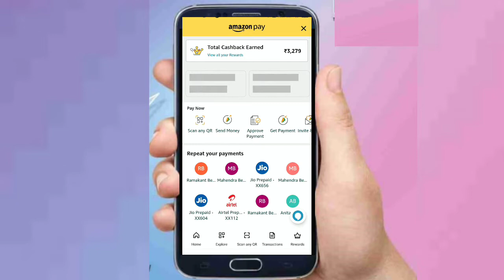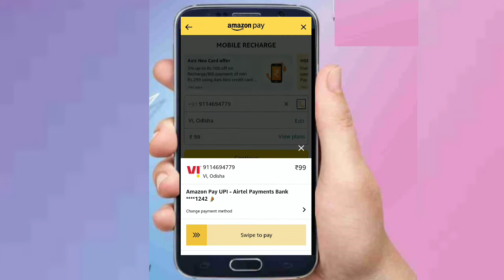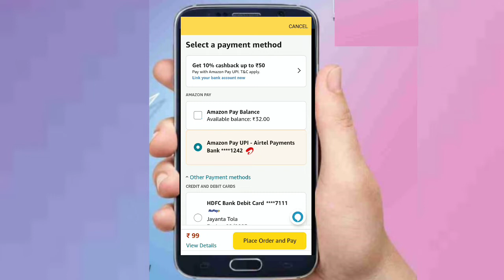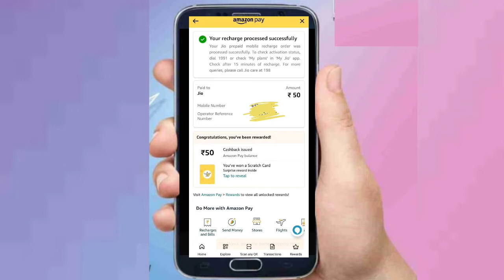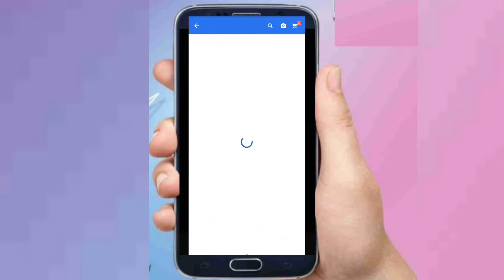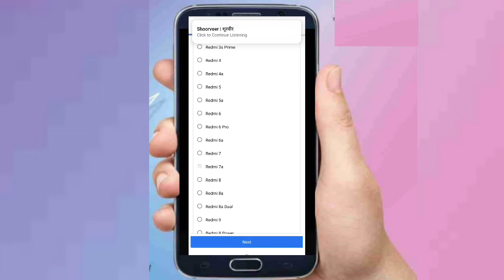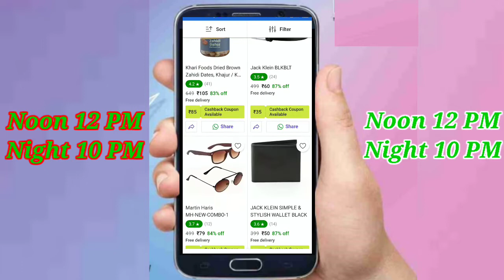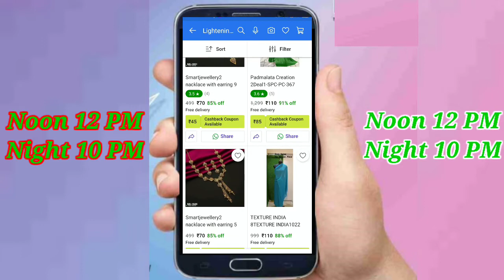Amazon ₹50 Cashback | Shopsy ₹25 Store | Old Phone Exchange Offers | Mamaearth Free Onion Shampoo#52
🔥Download Filpkart App

🔥Download Amazon app and get ₹75

Must enter Refer Code

QPS2QE

🔥Download Mamaearth app

▪️Just Pay ₹99 Shipping Charge & Get ₹99 Cashback After Delivery in Mamaearth Wallet

Dosto Aaj is video me maine Amazon offers, free filpkart super coin earn, NiyoX,Au Bank, Freecharge, Google pay offers ke bare bitaya he.Me botay a he Aapko simple way se kor sakte he.Earning me happy hoga appko .Me manta humm ki Aap ko is video pasand aayga.Thank you so much.

Queries Solved :-
Mahendra solution mastery
Old Phone Exchange Offers in filpkart
Old Phone Exchange Offers
Old Phone Exchange Offers today
Old Phone Exchange Offers filpkart today
Old Phone Exchange Offers only
Amazon flash sale
Amazon flash sale today
Amazon flash sale for recharge
Amazon flash sale for recharge offer today
Amazon flash sale live
Shopsy store
Shopsy store every day and night
Shopsy store 12 pm and 10 pm
Shopsy store ₹25
Shopsy store ₹25 per Month
Mamaearth free shampoo
Mamaearth free onion shampoo only ₹99
Mamaearth free onion shampoo
Mamaearth free shampoo today
Mamaearth free shampoo today offer